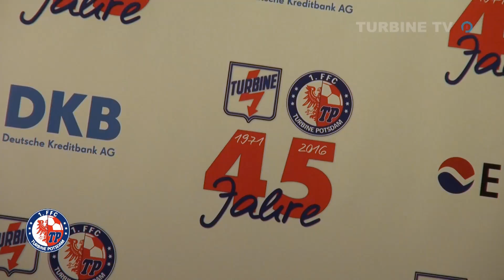Festgala 45 Jahre Turbine Potsdam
Der 1. FFC Turbine Potsdam feierte mit Freunden, Förderern und vielen ehemaligen Spielerinnen im Filmpark Babelsberg seinen 45. Geburtstag.